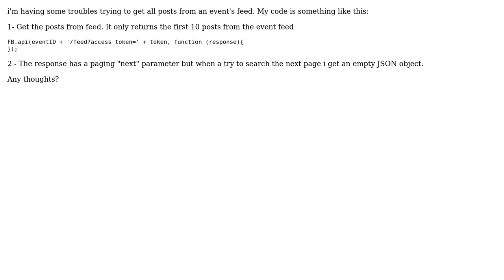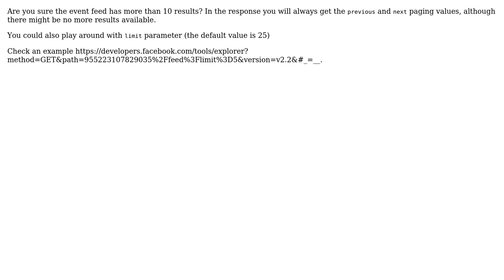Can i get all posts from an event's feed using Facebook Graph API?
With thanks & praise to God, and with thanks to the many people who have made this project possible! | Content (except music & images) licensed under CC BY-SA | Music | Images & others | With thanks to user Kadoo user Grzegorz Pawlik and the Stack Exchange Network Trademarks are property of their respective owners. You are responsible for your own actions.